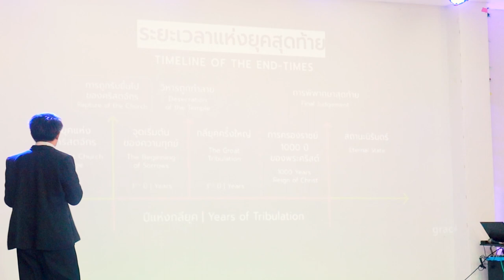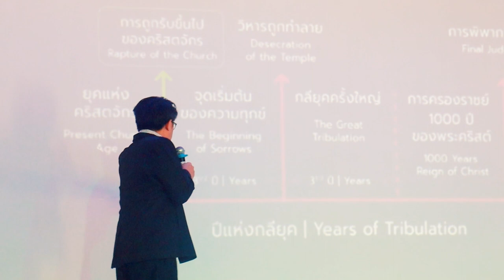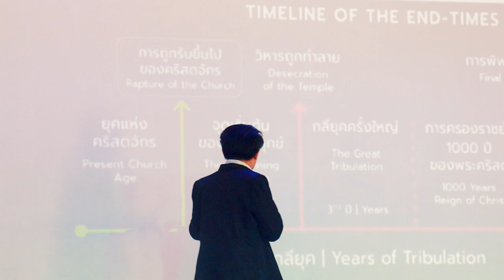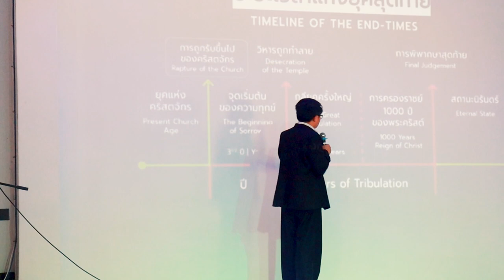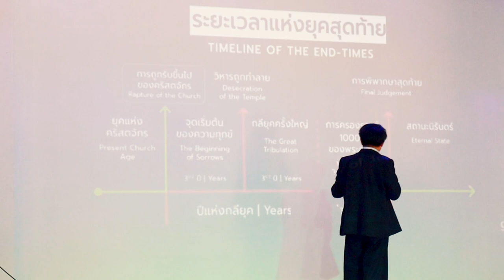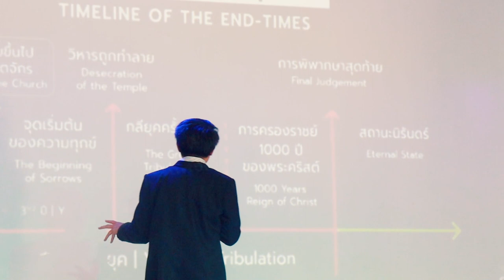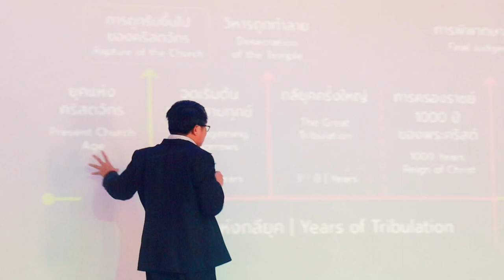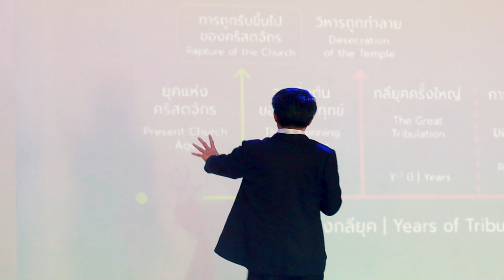พลังแห่งการหยุดพัก // The Power Of Restrance // อ.คเชนทร์ แก้วเข้ม - Alive Church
The Power Of Restrance
พลังแห่งการหยุดพัก

19 มีนาคม 2023
อ.คเชนทร์ แก้วเข้ม
Alive Church // คริสตจักรแห่งชีวิต

ถ้าคุณอยากถวายสนับสนุนคริสตจักรแห่งชีวิต
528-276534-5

Scripture // ข้อพระคัมภีร์อ้างอิง
ฮีบรู 4 : 9 - 11